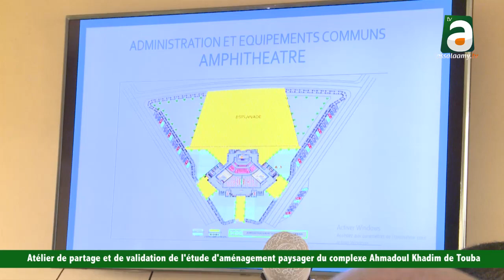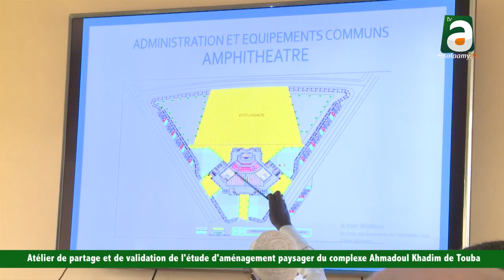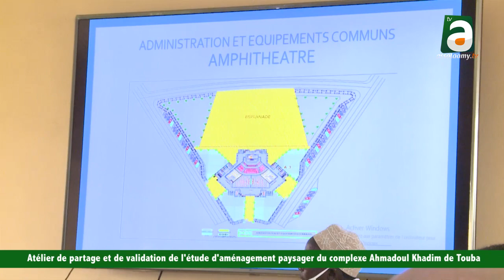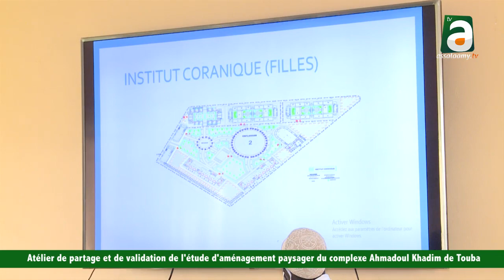Atélier de partage et de validation de l'étude d' aménagement paysager de l'Université de Touba